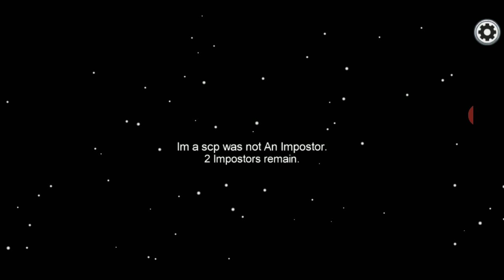Amog us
i play among us and thats ia hpoe you enjoy